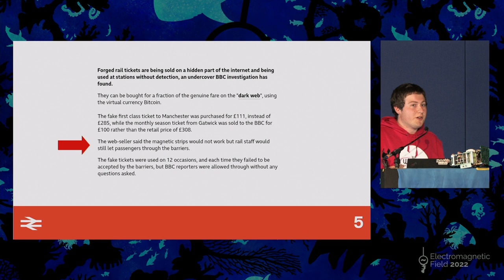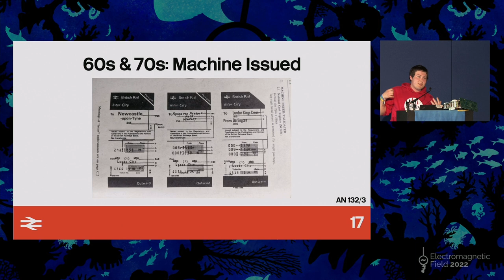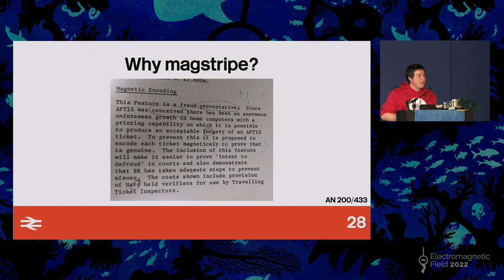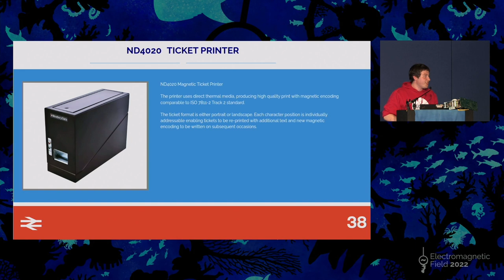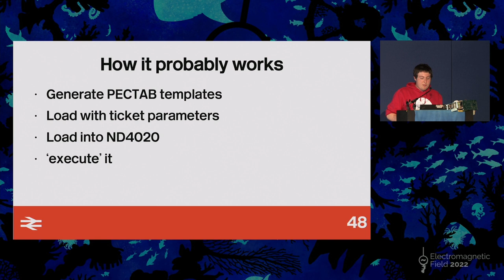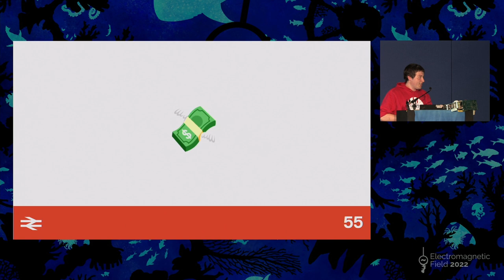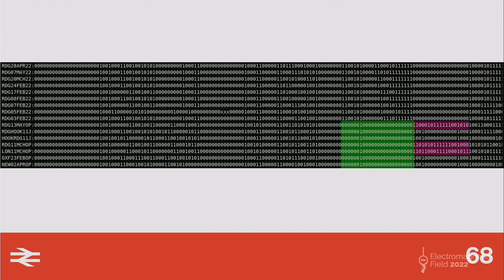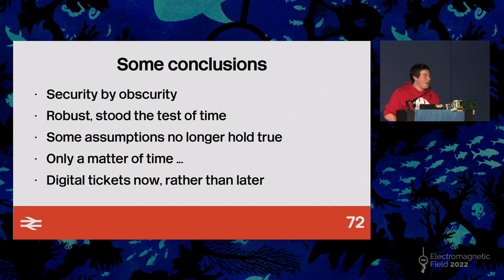Hugh Wells: Hacking train tickets for fun, but not for profit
We take a scenic tour through the origins of the UK train ticket, from the original BR specification in the 1980s through to modern replacements like mTickets, eTickets and ITSO.

This is just a detour though, and we'll focus on the 'orange ticket' (RSP 9399/9599) - which continues to be a stalwart of the UK rail network. Surely they can't be that secure? After all, anyone can encode a magstripe - right?

We'll take a look through the data encoded on these tickets, what interesting things you can do with them and maybe (assuming I've got it working by then) we'll be able to read and write our own!